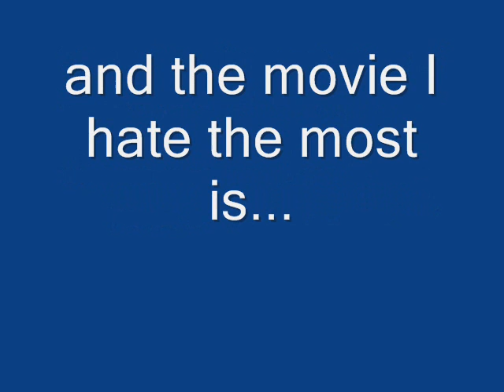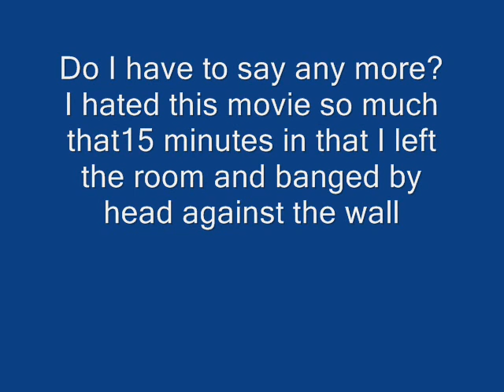My top 5 most hated movies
I'd rather kill myself